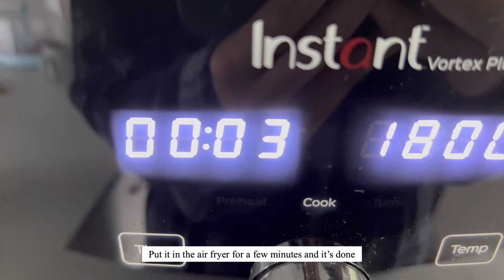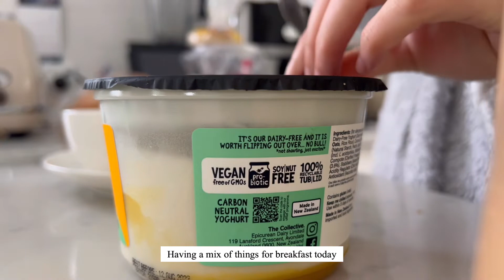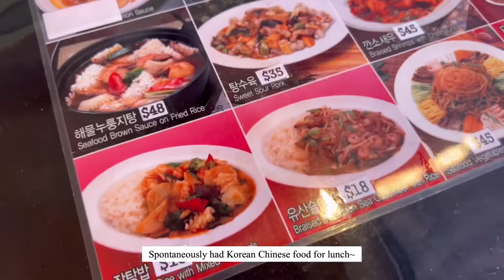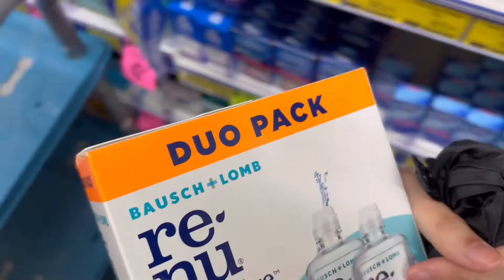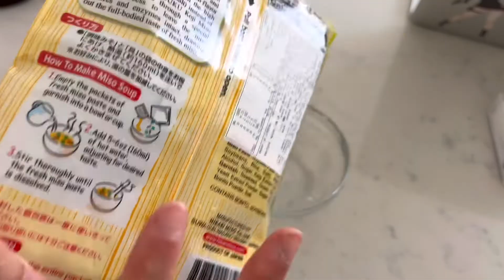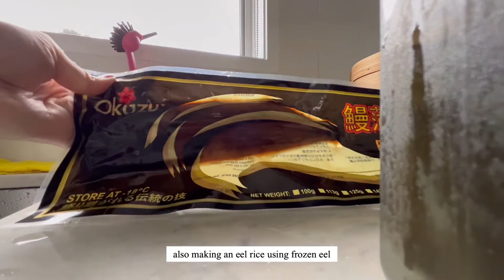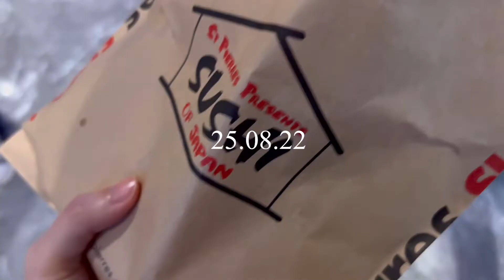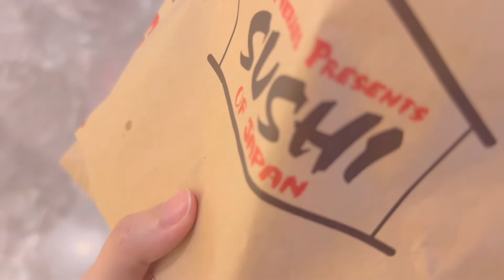Jul/Aug vlog | What I ate in a week-ish?’ | Baking Buttery Scones | My New Favourite Breakfast Items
Hi everyone!

Another food centric vlog is here~ From celebrating with friends & family to making my own foods at home with my fail attempt at a ‘What I ate in a week’ - here is my July & August vlog~

Enjoy~ Stay healthy and safe everyone!

Sophie xoxo

BGM